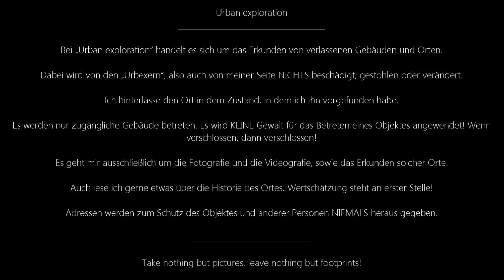Wo einst die Kinder spielten... Lost Places | Urbex | Niedersachsen | Germany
Hey zusammen,
vor kurzem haben wir durch Zufall dieses riesige Gelände entdeckt.
Die meisten der Gebäude waren leider verschlossen, aber das Grundstück war fantastisch und riesengroß!
Auf Grund von Zeitmangel und der Spontanität leider nur verwackelte und wenige Aufnahmen...